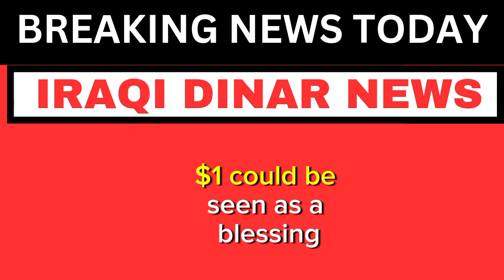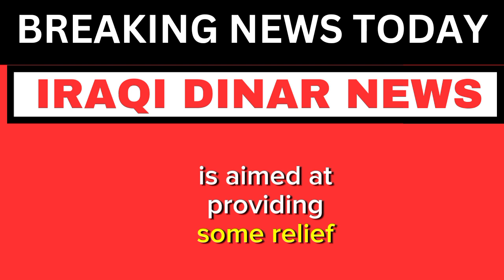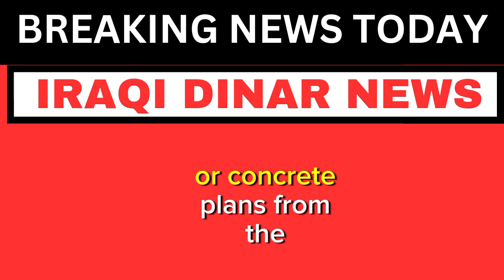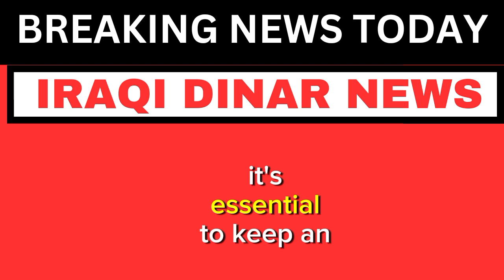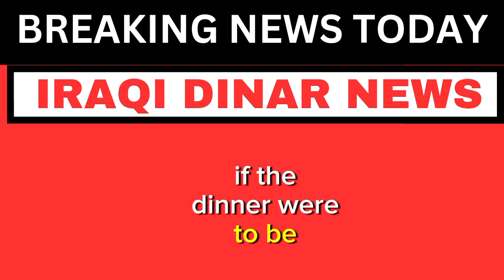🔥Frank 26 Massive Update About Iraqi Dinar 🔥IQD vs USD🔥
Stay informed with real-time coverage on the Iraqi Dinar, including news, revaluation updates, and more. We bring you the most recent developments in the world of Iraqi Dinar, keeping you up-to-date on the latest information and insights. In this video, we'll discuss the Iraqi Dinar news today, the latest on the revaluation, and important updates from reputable sources like MarkZ Intel and Dinar Gurus. 📰 Explore topics such as: - Iraqi Dinar News Today 2023 Iraqi Dinar News today 2024 - Iraqi Dinar Revaluation Latest News - Pimpy's insights on the Iraqi Dinar - MarkZ Intel Updates - Dinar Guru News Don't miss out on crucial information regarding the Iraqi Dinar RV. Our channel is your go-to source for accurate and timely updates. Join the conversation, share your thoughts, and let's navigate the world of Iraqi Dinar together! People searching following queries MarkZ Frank26 Pimpy intel Militiaman and crew Melanie hinds Currency corner Iraqi dinar Iraqi Dinar today Iraqi Dinar today news Dinar data Dinar info Rv news iraqi dinar news today iraqi dinar news iraqi dinar latest news today Iraqi dinar rv latest news today iraqi dinar news today Iraqi dinar revaluation news last 24 hours iraqi dinar updates Iraqi dinar update iraqi dinar update quick dinar updates iraqi dinar latest news today Dinar update Ninja's iraqi Dinar news BK iraqi Dinar news Currency insider Dinar rate today Intelli-nvest Online faiyaz Edu matrix Dinar guru